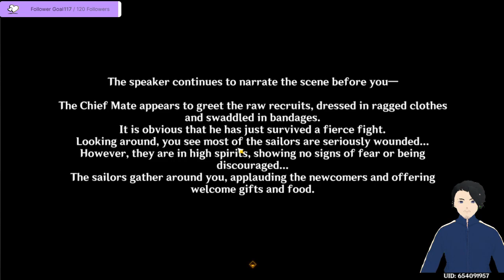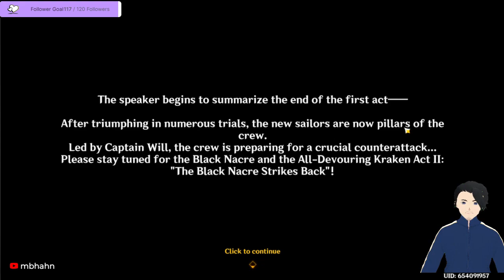Genshin Impact: The Blacknail's Voyage for Treasure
This video is from the Secret Summer Paradise Event in Genshin Impact that lasted a long time. It was filled with a lot of story and games.  (Day 3 Part 7)

SUMMARY
In this video, Luminosity aka the Traveler participates in a new attraction in Genshin Impact called "The Three-Day Refy." It begins with Luminosity being welcomed aboard a pirate ship called the Blacknail as a new crew member. A narrator sets the scene as they go on a voyage to find legendary treasure to appease a sea monster named Kraken and save their town. Luminosity fights off enemies and storms during the journey. When they finally reach the treasure, it turns out to be fake. After discussing their options, the captain convinces the crew to train and use their new skills to fight Kraken themselves instead of paying him off. The narrator concludes the first act and says the next part will be "The Blacknail Strikes Back." In between acts, Luminosity collects rewards like Primogems and explores the attraction area.